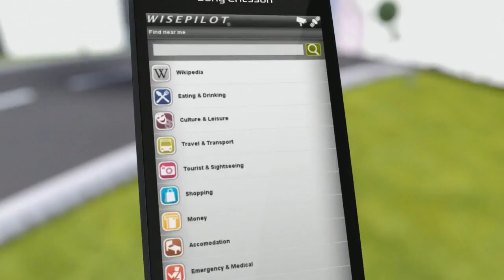Sony Ericsson - Wisepilot navigation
Prezentace tur by turn navigace Wisepilot, která je nativně předinstalovaná ve smartphonech Sony Ericsson. Více info na